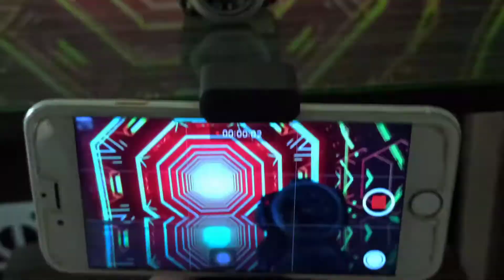product videography vlog